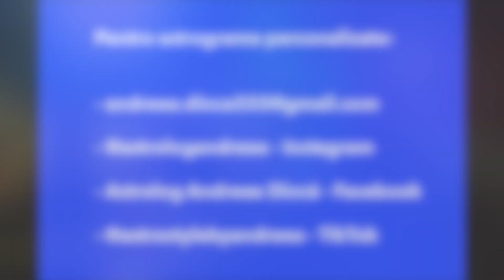Horoscopul zilei - 31 Mai 2022